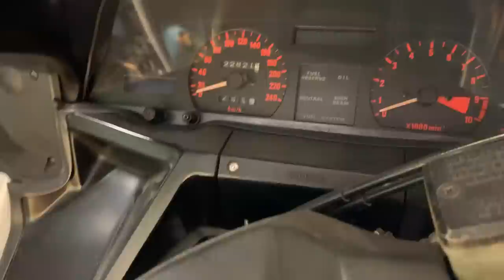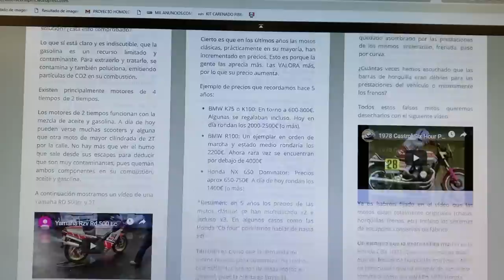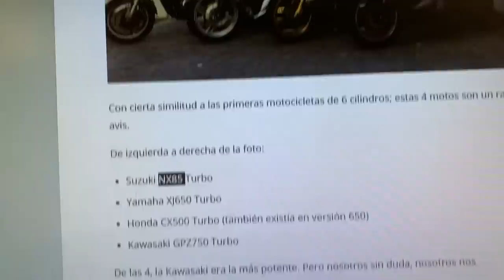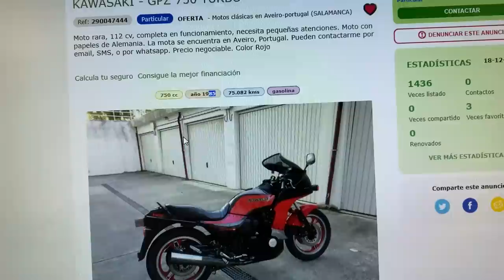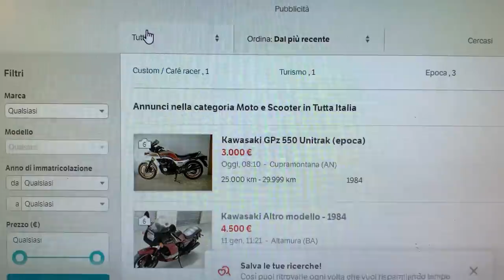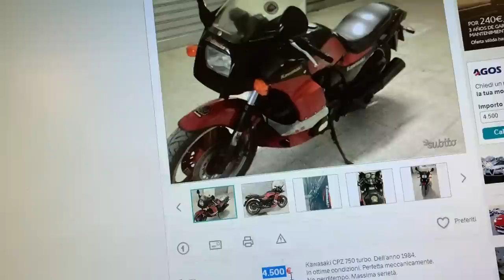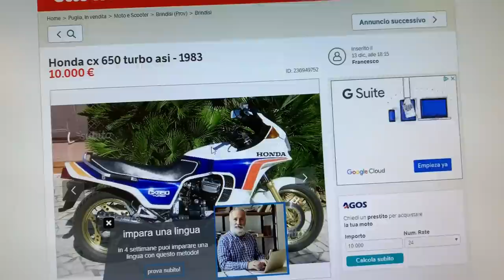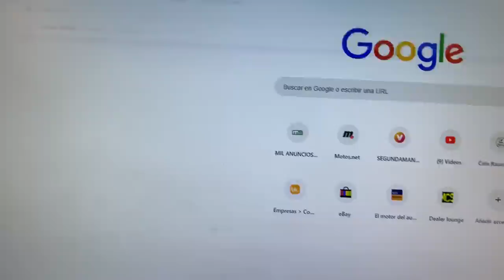Motos con TURBO de la época Originales años 80